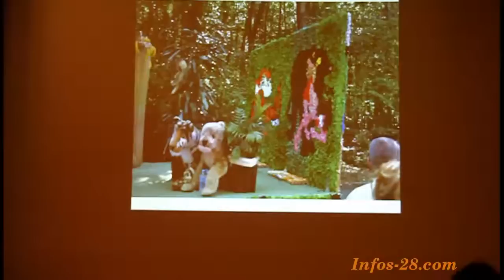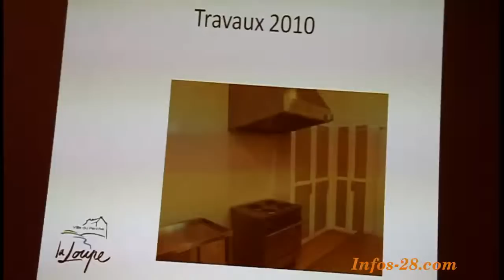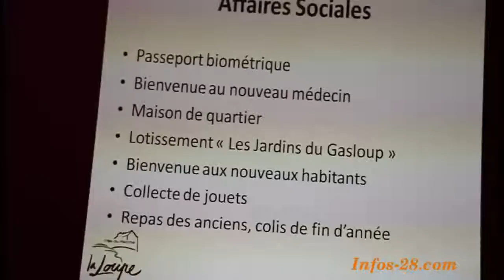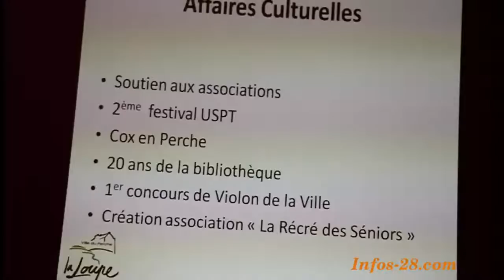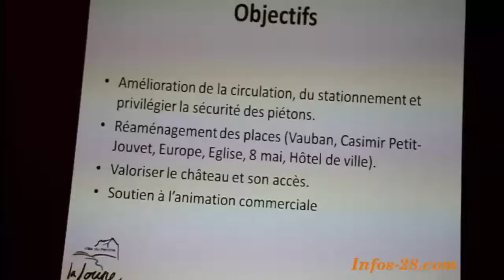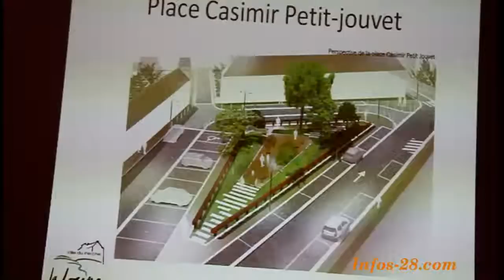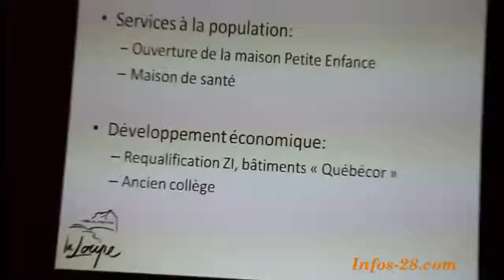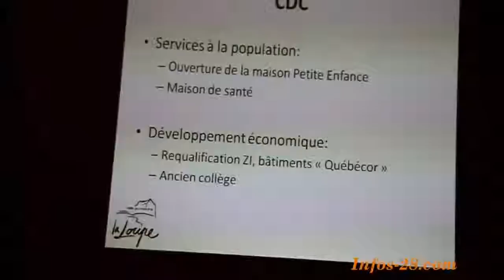Eric Gérard maire de la Loupe présente ses voeux 2011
Eric Gérard conseiller général maire de La Loupe présente ses voeux à la population pour l'année 2011. Revue de détail minutieuse de l'année 2010, des projets de 2011 et aussi de l'état des finances communales. Ces finances marquent un accroissement des capacités d'auto-financement de la commune, grâce à l'engagement des élus qui prennent en charge eux-mêmes certaines taches administratives...et en économisent les charges. Le reportage manque d'une certaine qualité technique imputable au manque de lumière: le visionnage de la présentation sur grand écran imposait que la lumière soit éteinte ou simplement réduite au maximum. Le résultat est une vidéo souvent dans les conditions d'un contre-jour. Par contre point positif, la cérémonie est présentée in-extenso du début à la fin et respecte fidèlement le sujet. Un reportage web exclusif de Alain Gallaux pour infos-28 et le magazine Eurélia réalisé avec l'autorisation expresse de Monsieur le conseiller général maire Eric Gérard.